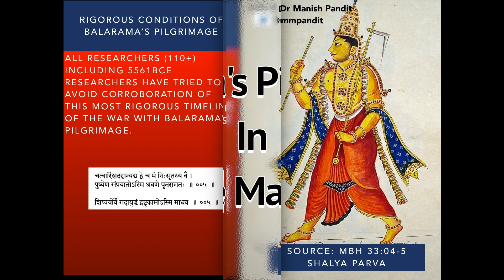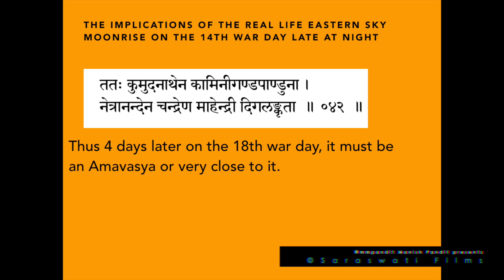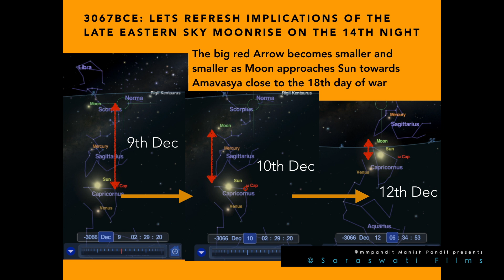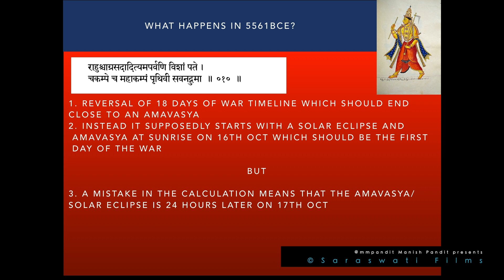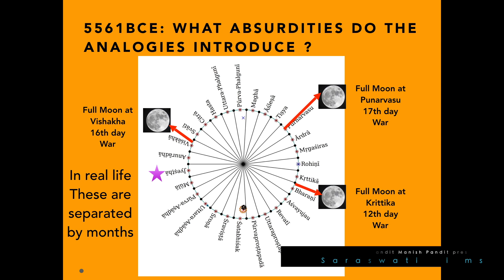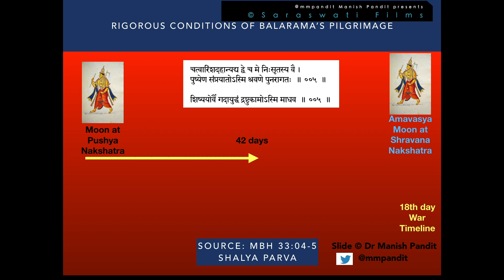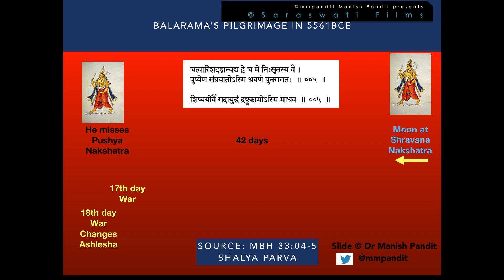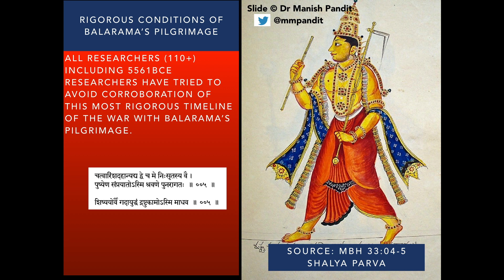The Rigorous conditions of Balarama's Pilgrimage and 5561BCE mistakes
The rigorous conditions of Balarama's pilgrimage are fulfilled by 3067BCE and failed by nearly every other researcher including 5561BCE.
The mistakes in 5561BCE include reversal of war and pilgrimage timeline. There is also a fatal mistake in calculation of the first day of their war TL which must start with a Solar eclipse on the 16th of Oct 5561BCE. Instead the solar eclipse (which is visible only from Antartica not Kurukshetra) is found to occur 24 hours later on the 17th of October which means that in 5561BCE, the war only lasts 17 days or that Balarama's arrival is on Ashlesha nakshatra which means that it is a complete fail not just according to our criteria but even according to what the 5561BCE researchers published (doesn't fit their own criteria).